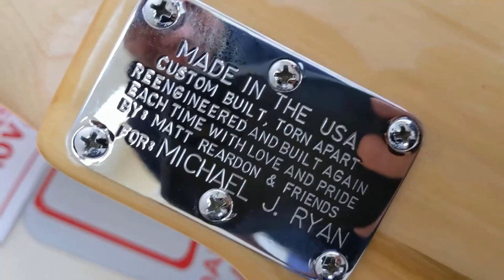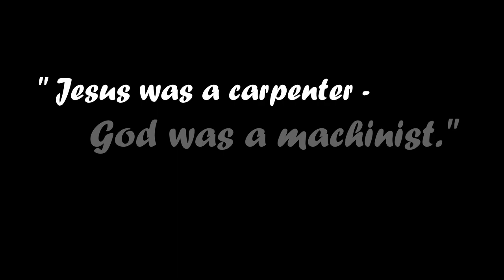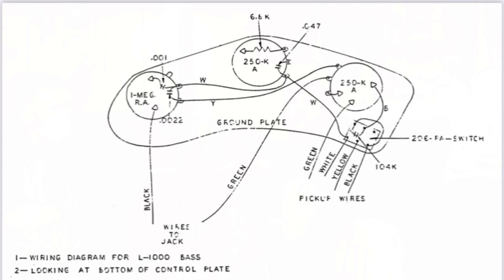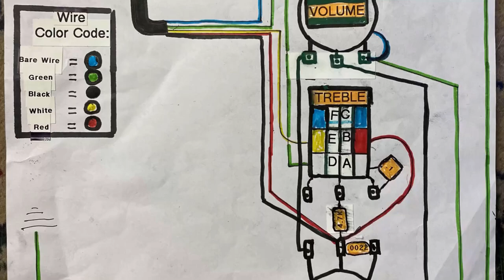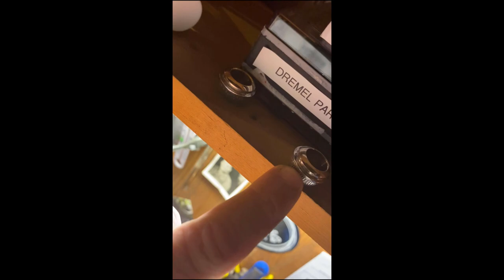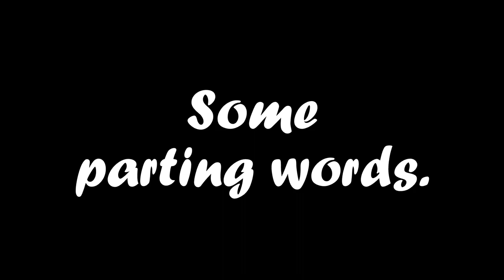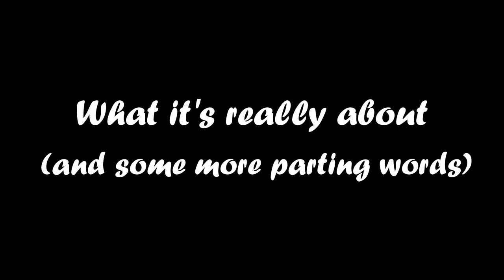The Bonnie Parker Stingray Story - Sterling SUB Ray 4 to official Ernie Ball Music Man Stingray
My name is Michael, and I am a bass player. Eight months ago, I approached Matt Reardon, guitar tech and one of my best friends, with two cheap bass guitars. With one, I expected a simple passive conversion. What I got was so much more than that.

Nicknamed "Bonnie Parker," this bass guitar entered the world as an entry line replica instrument - a bass on a budget. When Life took me out of state, I left the bass in Matt's care, and could never behold the place he took it to while I was away. Through a painstaking and laborious process of engineering and forethought, Bonnie Parker (once a Sterling SUB Ray 4) is now an official Ernie Ball Music Man Stingray - considered USA Made, serial number and all.

But it didn't happen without one hell of a fight. And I wanted to make a tribute to my friend who never threw in the towel.

This documentary details the inspiration, ambition, and build that made it happen - all at the hands of one dude who just wouldn't quit.